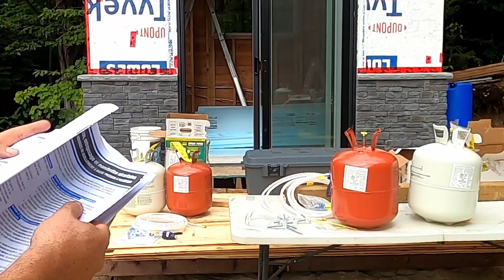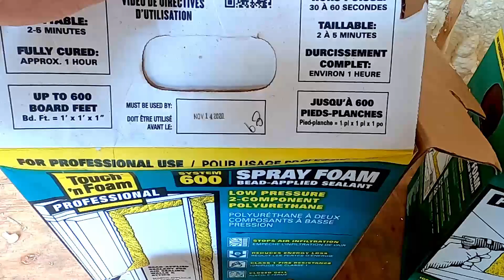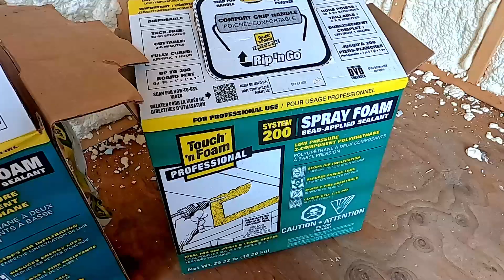The Biggest Secret to DIY Spray Foam: Off-Grid Cabin Build #11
It's time for spray foam. At first, I loved it. Then I hated it. Then I loved it again. So many emotions.

Unpacking/planning 0:00-4:13
Extruded polystyrene insulation 4:14-4:57
Spraying Foam 4:58-7:41
Review of First Day 7:42-9:32
Polystyrene and foam 9:33-12:59
A Long Rant 13:00-20:11
Biggest Secret Revealed 21:20-23:23
Cutting Foam 23:55-26:16
Final Steps 26:17

Stuff I Used To Build Cabin
*I am not paid to endorse any of these products. I only recommend what I like.

Tools
- Brad Nailer DEWALT 20V MAX XR 18 GA Brad Nailer
- Framing Nailer DEWALT 20V Max XR Dual Speed Framing Nailer Kit
- Multi-Tool DEWALT 20V MAX XR Oscillating Multi-Tool, Variable Speed
- Cut Off Tool DEWALT DCG412B 20-volt Max Li-Ion Cut Off Tool, Yellow
- Tool Belt DEWALT DG5640 16-Pocket Deluxe Carpenter's Combo Apron
- Suspenders Custom Leathercraft Dewalt DG5132 Heavy-Duty Yoke-Style Suspenders
- Cordless Vac DEWALT DCV581H 18 By 20-volt Max Cordless/Corded Wet-Dry Vacuum
- Sander DEWALT DCW210B 20V MAX Cordless 5-in. Random Orbit Sander
- Circular Saw DEWALT DCS391B 20-volt Max Li-Ion Circular Saw
- Drill DEWALT 20V MAX* XR Hammer Drill Kit, Brushless, 3-Speed, Tool Only (DCD996B)

Disposables (batteries, blades, bits, nails, screws, etc.)
- Brad Nails DEWALT Brad Nails, Heavy Duty, 18GA
- Saw Blad DEWALT DWA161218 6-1/2-Inch 18-Tooth Circular Saw Blade
- Grinder Disc DEWALT DW8300 4" by 5/8" 36 Grit Zirconia Angle Grinder Flap Disc
- Drill Bits DEWALT DW1163 Black Oxide Split Point Twist Drill Bit Assortment, 13-Piece
- Saw Blade DEWALT DW9153 6-1/2-Inch 90 Tooth Paneling and Vinyl Cutting Saw Blade with 5/8-Inch Arbor
- Framing Nails DEWALT DPT-12D120FH 3 1/4" X .120" Paper Tape 30-Degree Smooth Bright Off-Set Round Head, 2,500ct
- Framing Nails DEWALT Framing Nails, Paper Tape, 30-Degree, Ring Shank, Galvanized, Off-Set Round Head, 2 3/8-Inch x .113-Inch, 2000-Pack (DPT-8DR113GFH)
- Framing Nails DEWALT DPT-10DR120GFH 3-Inch x .120-Inch Paper Tape 30-Degree Ring Galvanized Bright Off-Set Round Head, 2,000ct
- Batteries DEWALT DCB205-2 20V MAX XR 5.0Ah Lithium Ion Battery, 2-Pack
- Saw Blade DEWALT DW9154 6-1/2-Inch 24 Tooth ATB Framing Saw Blade with 5/8-Inch Arbor
- Drill Bit DEWALT 3.5-Inch Square No.2

Appliances
Propane Wall Heater Martin Direct Vent Wall Heater 11,000 BTU